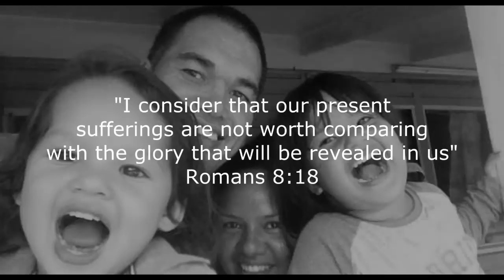JEROME R.I.P. - I+C Legend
An original member of I+C that has left a legacy. See you in the morning brother